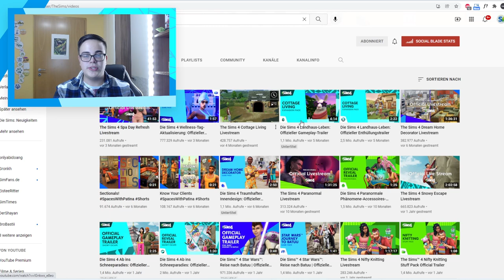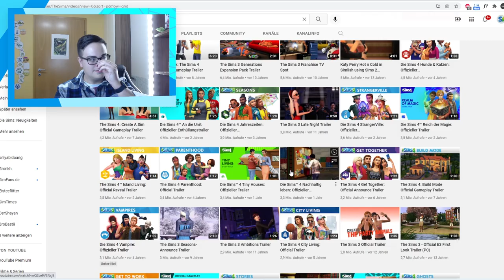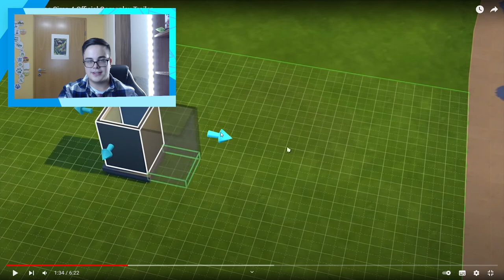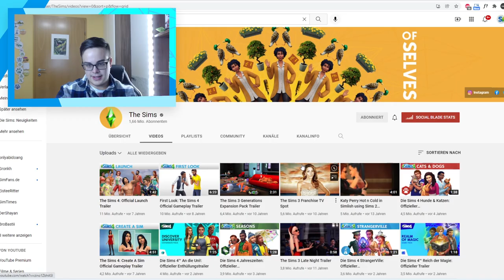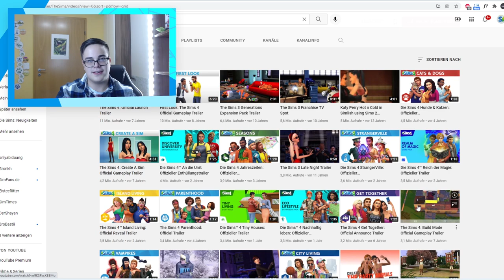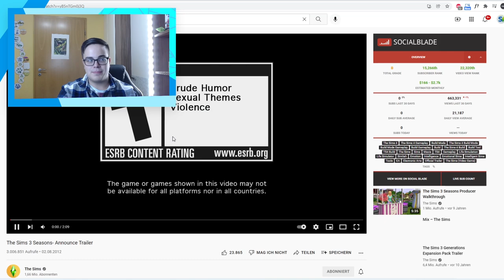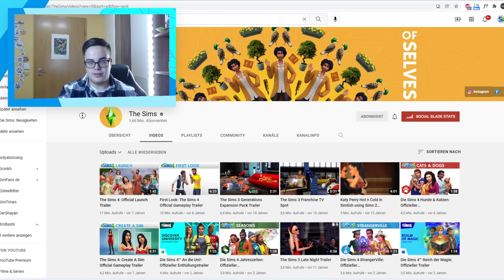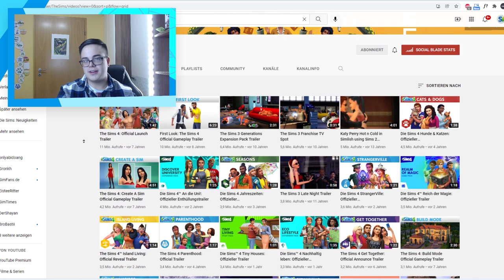DAS sind die erfolgreichsten Sims-Trailer! | sims-blog.de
Der Sims-YouTube-Kanal hat schon sehr viele Trailer und Videos hochgeladen, die natürlich mehr oder weniger oft geklickt werden. In diesem Video möchte ich die mit Abstand am erfolgreichsten Videos ansehen!